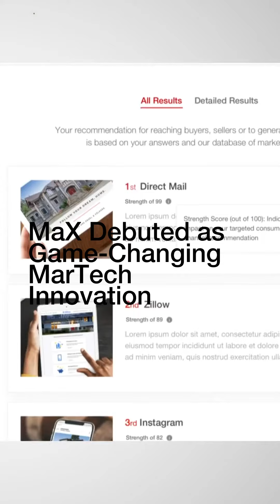Engel & Völkers Quarterly Stats - 2020 in Review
From our CEO Anthony Hitt:  "I could not be more proud. In a year of challenges, Engel & Völkers exceeded expectations and recorded its most successful year-to-date thanks to our clients, advisors, and leaders throughout the Americas and across the globe."